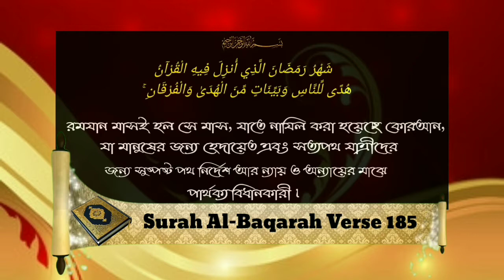মুসলিম বিশ্বে একই দিনে সিয়াম ও ঈদ পালন করার বিভ্রান্তির নিরাসনᴴᴰ┇by শাইখ বাশির বিন আব্দুল্লাহ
মুসলিম বিশ্বে একই দিনে সিয়াম ও ঈদ পালন করার বিভ্রান্তির নিরাসনᴴᴰ┇

Dismissing the confusion of performing the fasting and Eid on the same day in the Muslim world.

मुस्लिम दुनिया में उसी दिन उपवास और ईद करने के भ्रम को खारिज कर दिया।